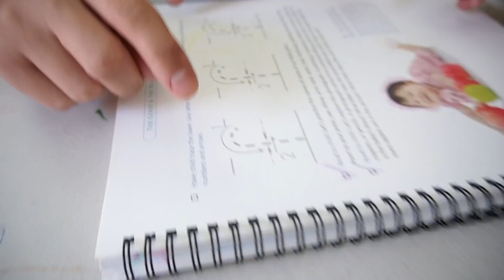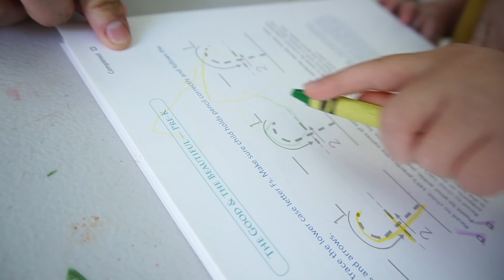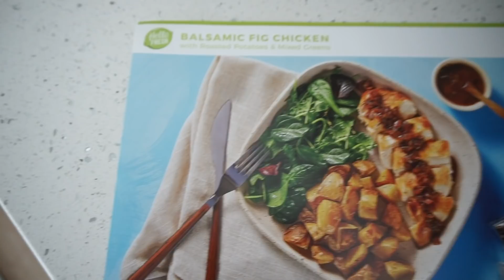I'm So Sorry You Got Hurt 😢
Glad to say George's hand is doing just fine :)

Follow the Dashleys for more!
All of our favorite recipes!!! - thedashleyskitchen.com